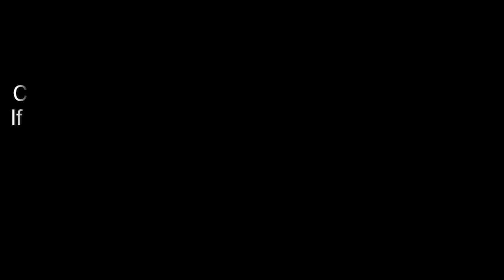ਰੱਬ ਤੋਂ ਵੱਡੀਆਂ ਮਾਵਾਂ ਹੁੰਦੀਆਂ | Surjit Patar | Trilochan Lochi | Punjabi | Poetry | Shayari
, Channel Punjab , Punjabi Poetry,